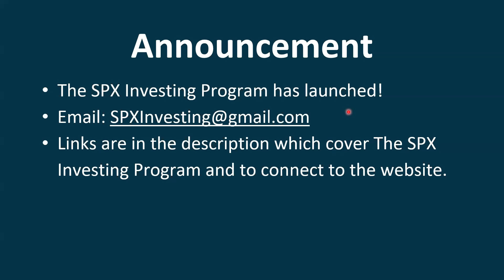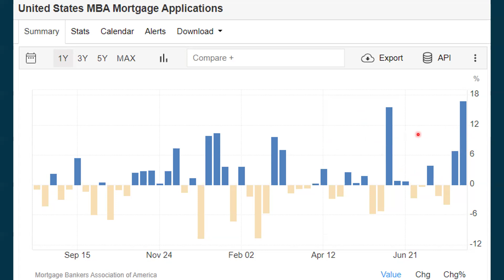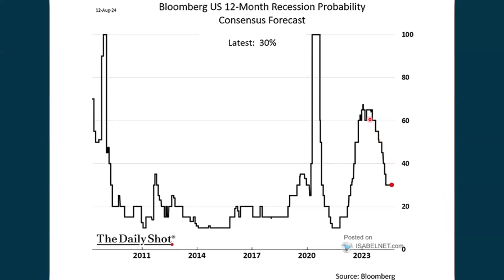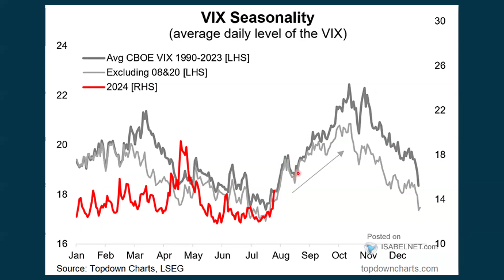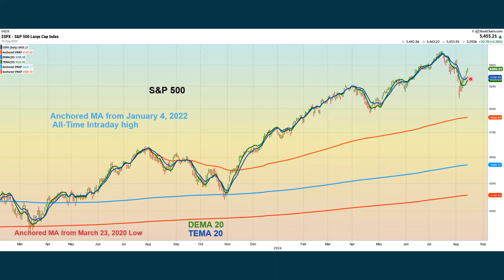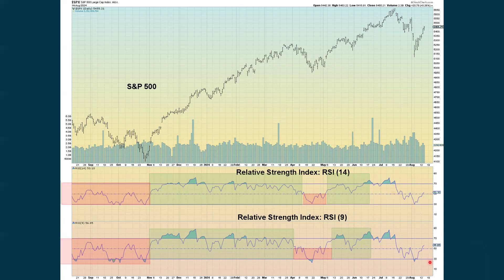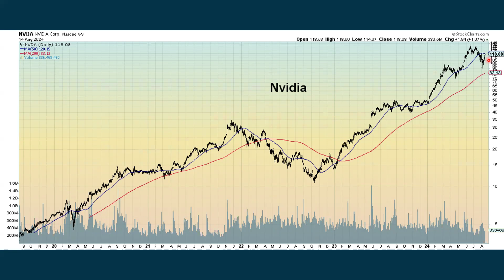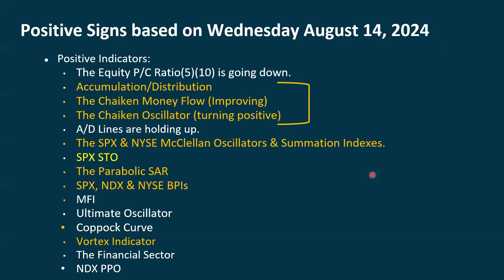S&P 500 Daily Market Update for Thursday August 15, 2024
You can download a PDF of all slides and charts used in this video